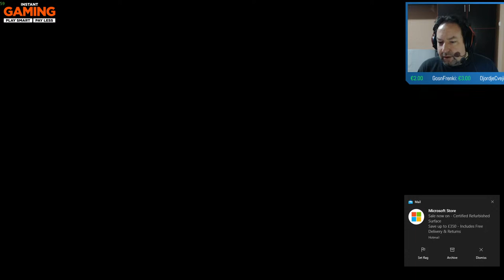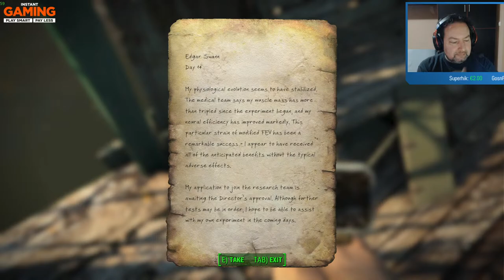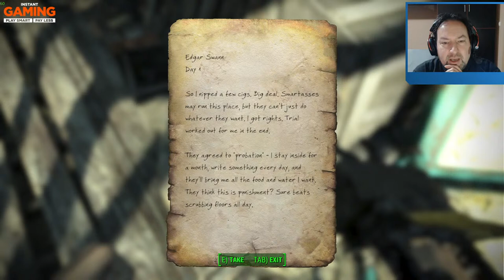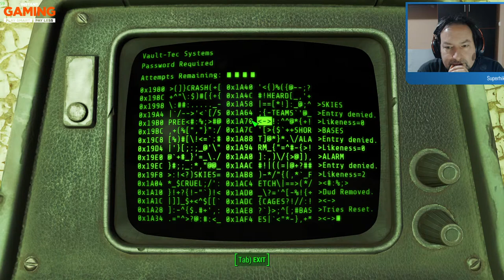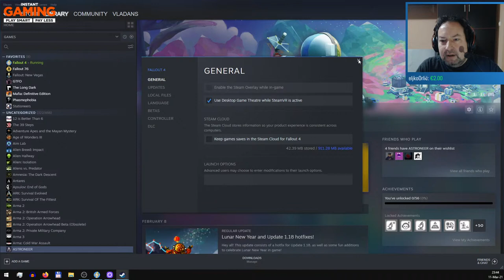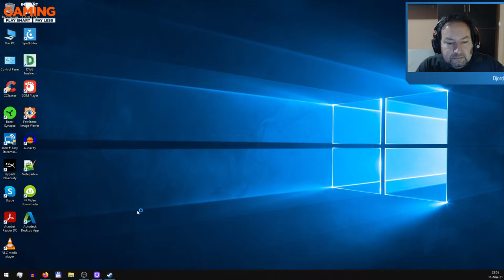RADIOAKTIVNE AVANTURE VLADE I CAIT: Fallout 4 - Ep7 + BONUS: Fallout 76